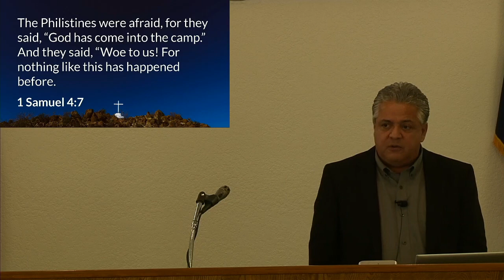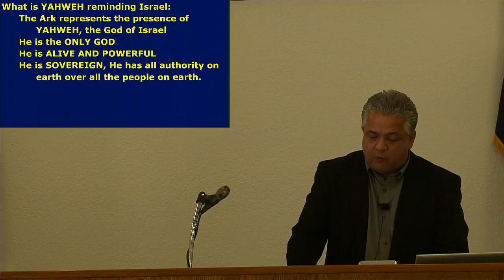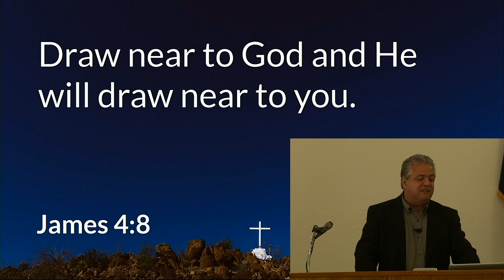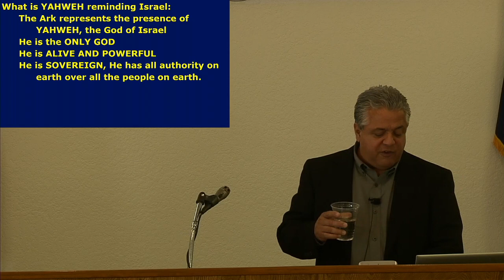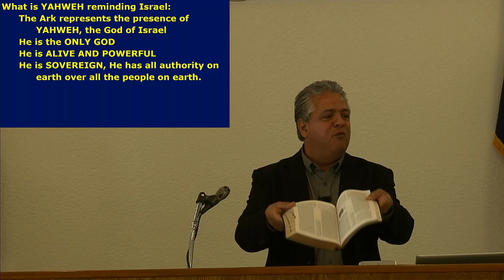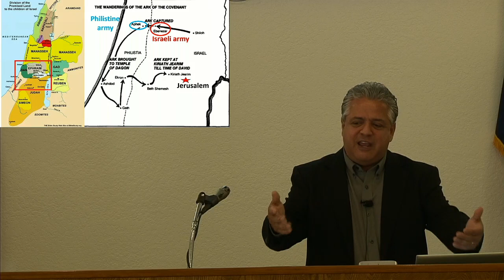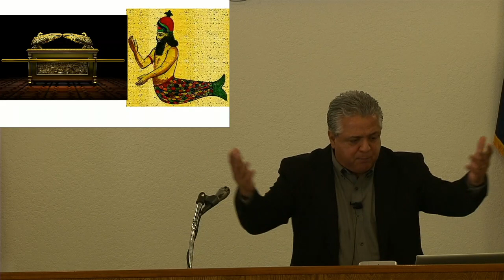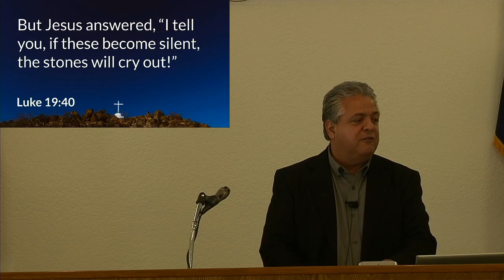1/14/2024 9:45 AM Service (Old Testament Survey - 1 Samuel)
Old Testament Survey - 1 Samuel